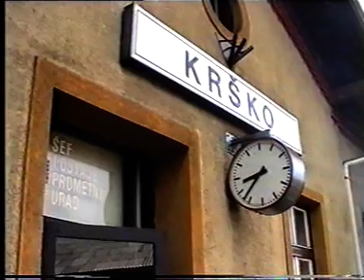Dunja Knebl u NONI uljepšava nam život